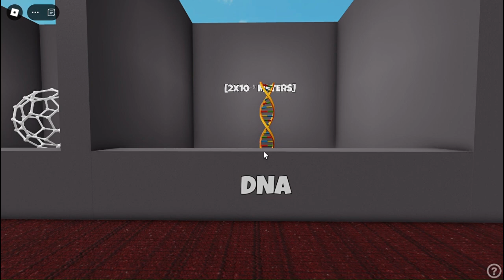Universe Size Comparison but in Roblox?!